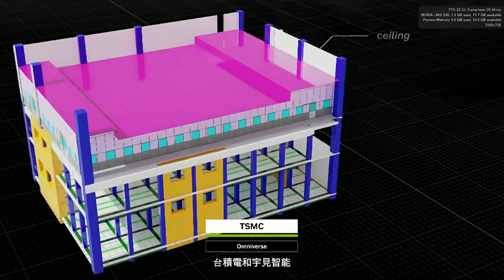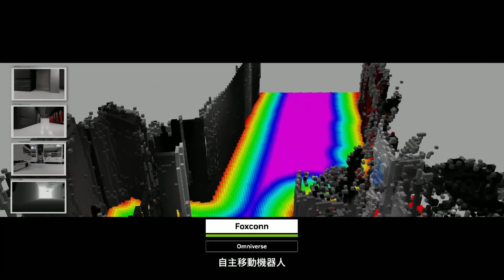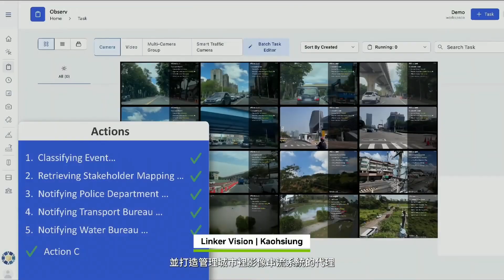NVIDIA Omniverse平台 為台廠開發出Digital twin生態圈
影片擷取自NVIDIA直播

封面製作／影像處理：張庭瑜

立即下載【DIGITIMES NEWS APP】一手掌握最新科技情資